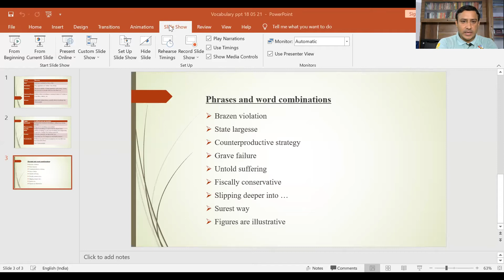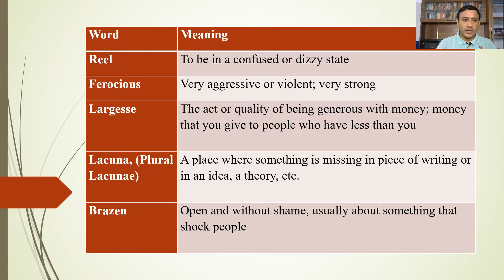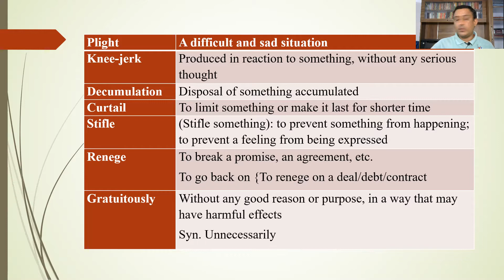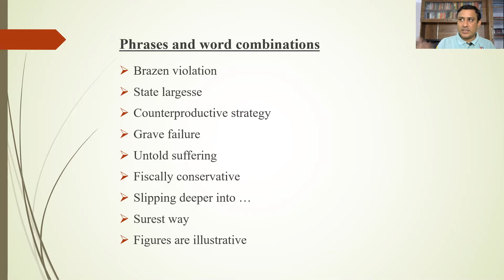प्राणों को प्राथमिकता I TEC I DR RAJPAL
Learning of English in India has for historical reasons been a
heavyweather activity. Though the situation has changed in uber
urban areas due to people's deep resources, rural and semi urban
india continues to suffer due our faulty education scenario. it's time
to turn the tables. TEC is a dedicated, economically sensitive and
exciting e-way to language learning.
    It is an online platform for a varied group of people who wish to
have sound command over English language. Learning a language
is a joyous journey of self expression and self exploration. We offer
you our competent, caring, committed, and  consistent companion-
ship as you embark on this linguistic journey. Don't miss this
wonderful opportunity of self exploration, self expression, and self
empowerment.

Connect to us to feel the difference.
Connect to us to have the real taste of language leaening.
Connect to TEC to empower yourself